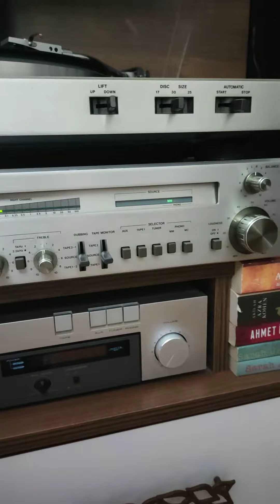ITT Hifi 8013 Turntable & ITT Hifi 8045 Amplifier & Grundig Fine Arts FA 3 Speakers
ITT Hifi 8013 Turntable

ITT Hifi 8045 Amplifier

Grundig Fine Arts FA 3 Speakers

Tone control flat... Loudness off...